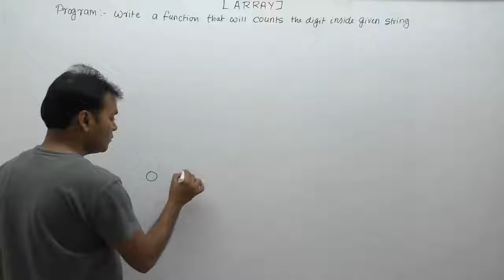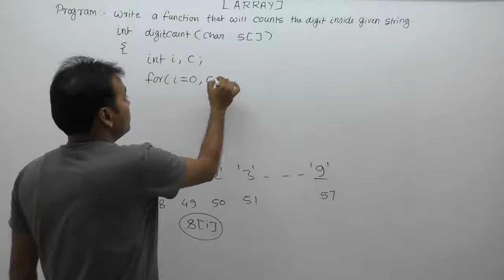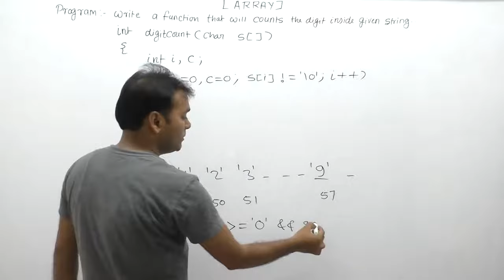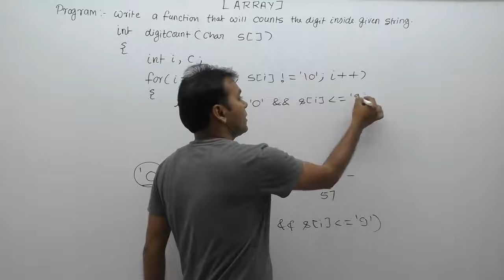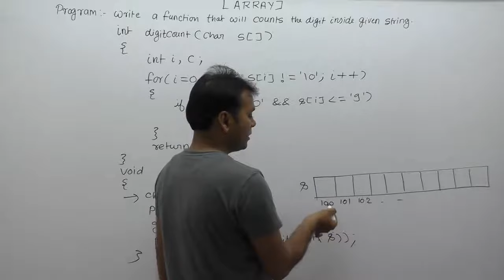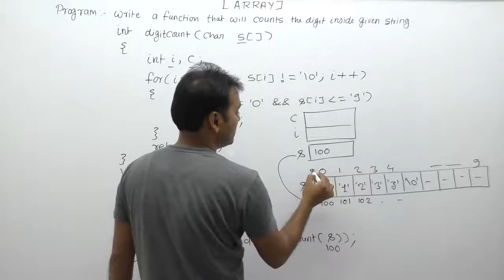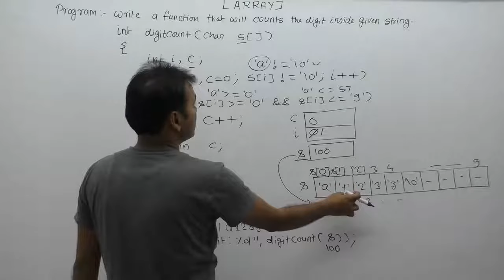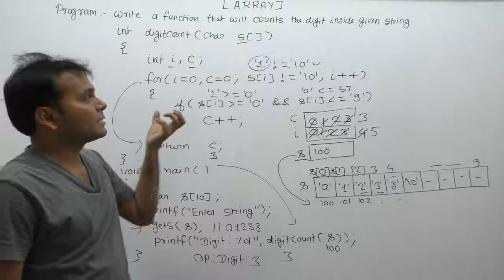C program to count number of digits in a string|Count digit in a string|C interview questions|Prt818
About this video lecture:
C program to count number of digits in a string|Count digit in a string|C interview questions